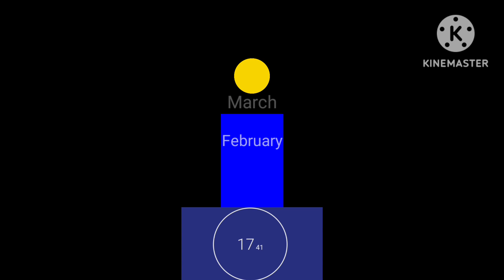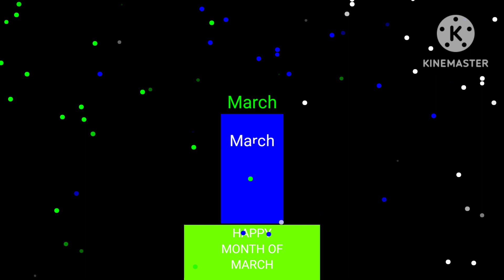Countdown To March On Times Square